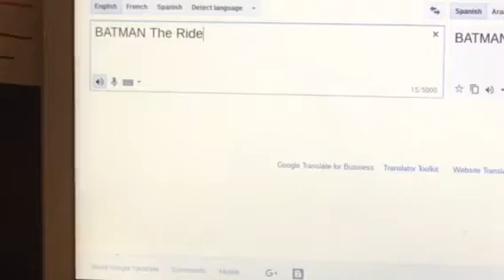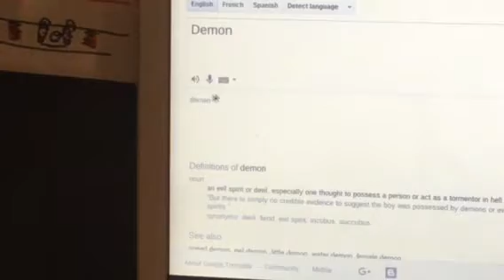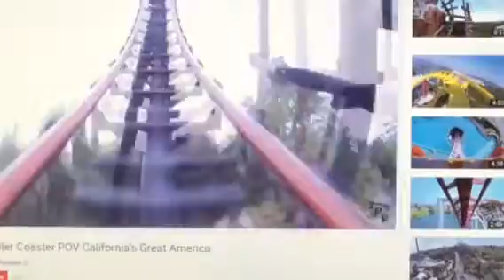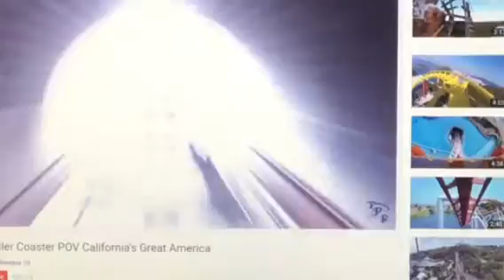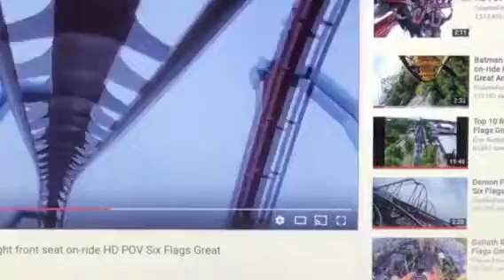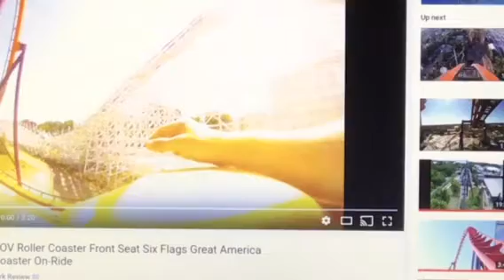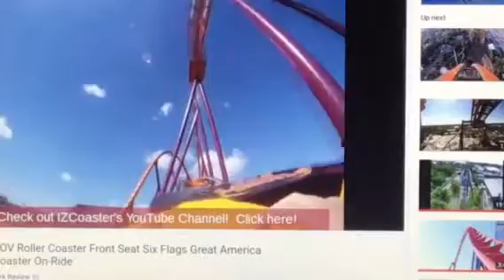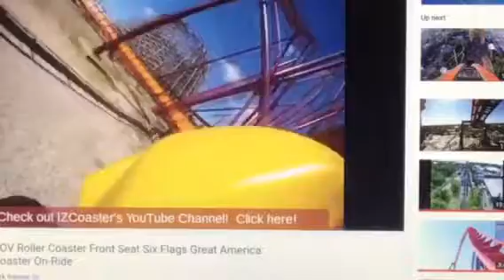Top 10 roller coasters at Six Flags Great America part 2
7: Batman The Ride 6: Demon 5: SUPERMAN ULITIMATE flight and 4: Raging Bull